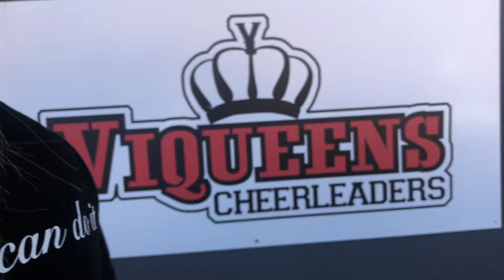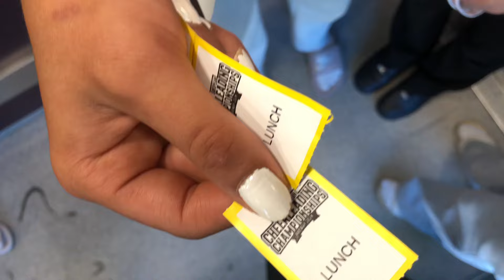GS WHITELIGHTERS EM 2024 || DAYS 1-3